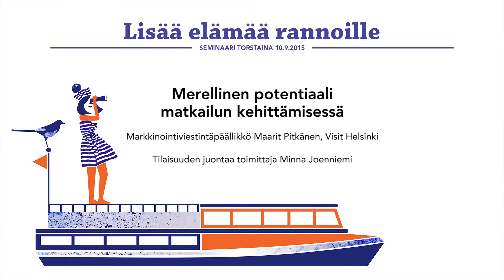Lisää elämää rannoille - Merellinen potentiaali matkailun kehittämisessä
Merellinen potentiaali matkailun kehittämisessä
markkinointiviestintäpäällikkö Maarit Pitkänen, Visit Helsinki